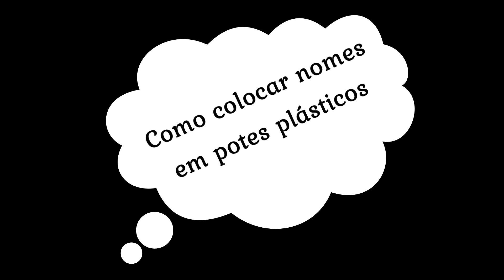DICA DE OURO Para Organizar Seus Potes e Vasilhas de Plástico!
Aprenda uma maneira simples e prática de colocar nomes em suas vasilhas de plástico e nunca mais perdê-las! Neste tutorial, mostramos como personalizar suas marmitas, potes de plástico e recipientes reutilizáveis de forma rápida e eficiente. Ideal para quem quer organizar melhor a cozinha, evitar trocas no trabalho ou na escola, e manter tudo identificado. DIY fácil e com materiais acessíveis!